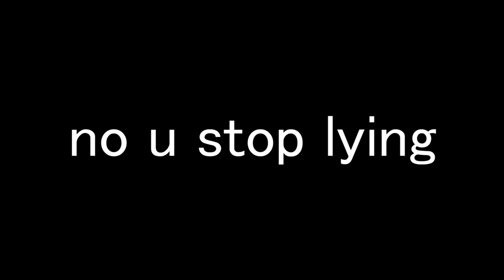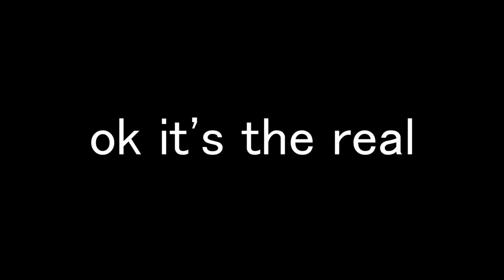MY DAILY LEVEL: CATACLYSM | Geometry Dash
MY DAILY LEVEL: CATASLYSM (Episode. 3)

HOPE U ENJOY DORAMI'S VIDEO SO MUCH!